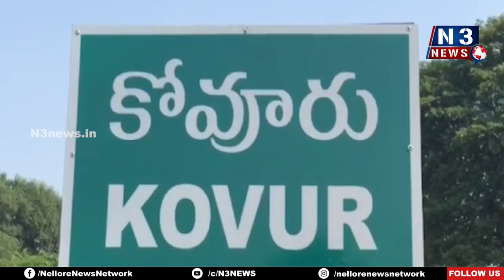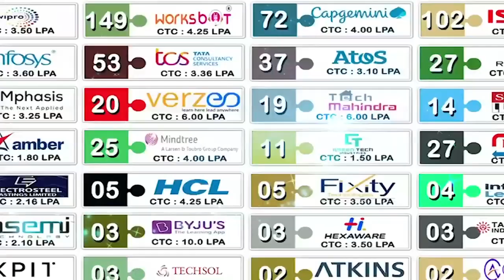కోవూరులో తొలి ఏకాద‌శి పూజ‌లు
- కోదండ‌రాముడికి ప్ర‌త్యేక పూజ‌లు, హోమాలు